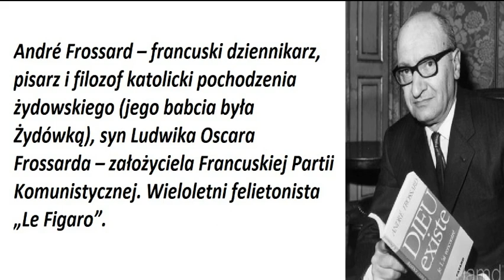Andre Frossard - ateista, który spotkał Boga - o podwójnym zagrożeniu dla wiary.